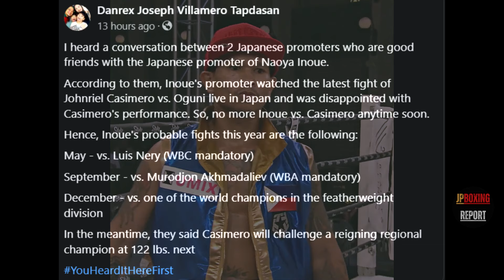Casimero wala na daw pagasa makaharap si inoue!Mike Plania at Romero duno ready na sa kanilang laban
BOXING NEWS AND UPDATES
Voice Narration : Polskie

Video courtesy:
Showtime Boxing
DAZN
HBO Boxing

The content provided on the JP BoxingReport YouTube Channel and the available resources are intended solely for educational, News Reporting and informational purposes.